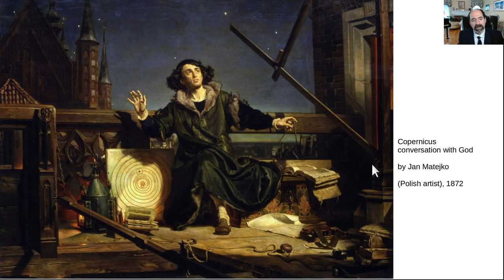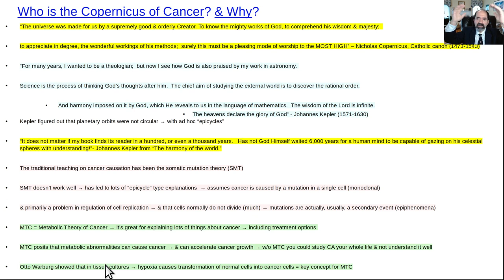Who is the Copernicus of cancer? & Why?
Copernicus, Polish astronomer, Catholic canon first described the heliocentric theory.  This was a dramatic watershed moment in astronomy & science.  The painting is "Copernicus, conversation with God" by Jan Matejko, Polish artist.  The Copernicus of cancer is Otto Warburg.  Warburg, nobel prize winner, discovered the "Warburg effect" which led to the metabolic theory of cancer (MTC).  The SMT (somatic mutation theory) has dominated cancer research.  But the MTC is a better theory, & enables much better correlation of cancer with risk factors etc.